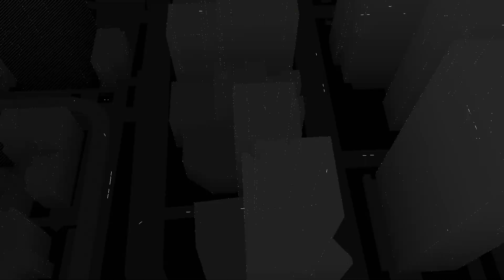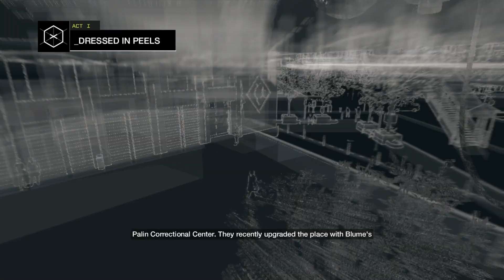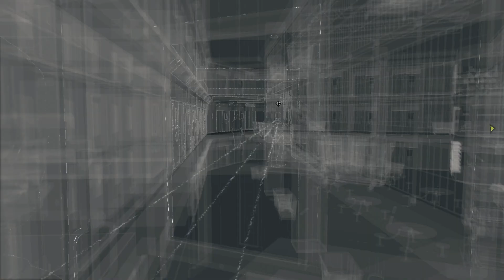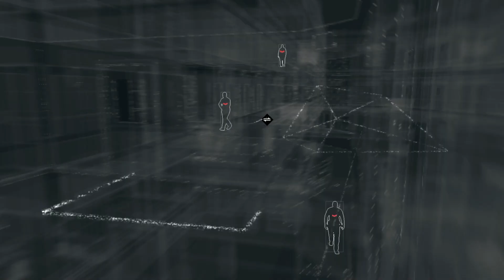[Watch Dogs] Part 8 A Wrench in the Works/ Dressed in Peels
Crimes shall not go unpunished. Meet the legendary vigilante.
No commentary gameplay walkthrough of Watch Dogs on PS5.